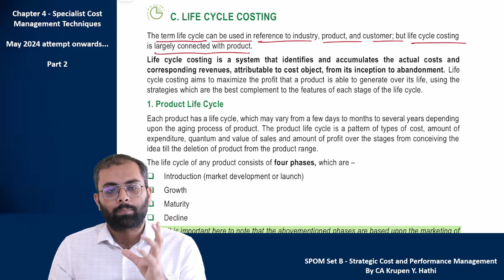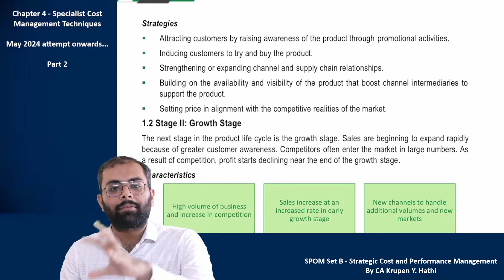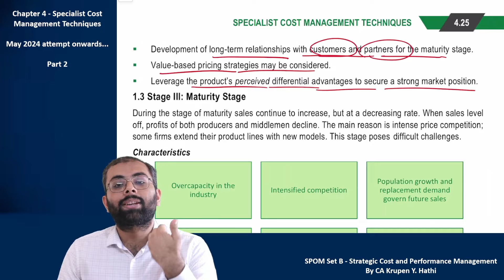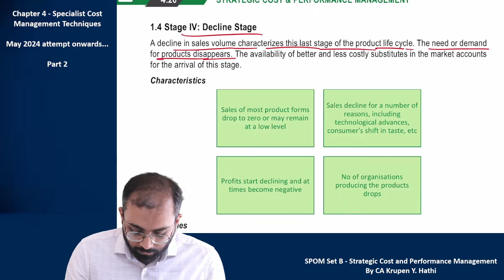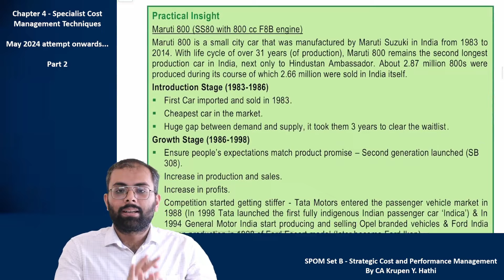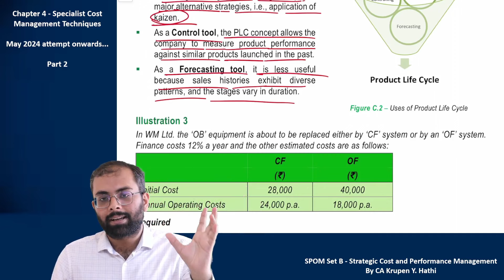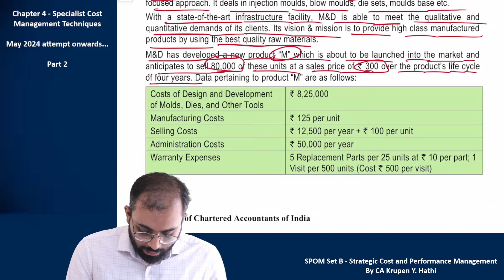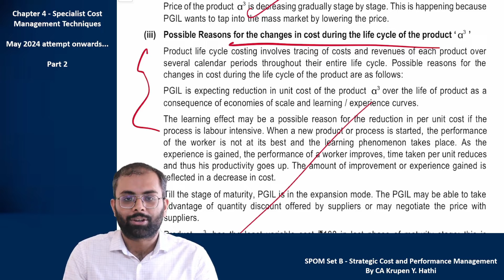Life Cycle Costing | SPOM Set B SCPM Chapter 4 TYK Que 2, 3 & 4 | Part 2 | CA Final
This video covers Life Cycle Costing, Illustration 3, Illustration 4 and Test Your Knowledge Question 2 to 4. It covers pg. no. 4.22 to 4.31 of ICAI Module.

It is Part 2 of Chapter 4 - Specialist Cost Management Techniques of Self Paced Online Module (SPOM) Set B - Strategic Cost and Performance Management of CA Final. It is based on ICAI Study Material (Modules). It is relevant for CA Final Paper 6 - Integrated Business Solutions (IBS) as well.

It is relevant for CA Inter May-2024 attempt onwards. It is relevant for ICAI New Scheme of Education and Training (New Course of CA Final). It is helpful in understanding the concept and to remember as well.

Time Stamp
00:00 Introduction
00:23 Life Cycle Costing
01:09:39 SPOM Set B SCPM Chapter 4 Illustration 3
01:12:52 SPOM Set B SCPM Chapter 4 Illustration 4
01:16:01 SPOM Set B SCPM  Chapter 4 Test Your Knowledge Question 2
01:20:38 SPOM Set B SCPM  Chapter 4 Test Your Knowledge Question 3
01:25:13 SPOM Set B SCPM  Chapter 4 Test Your Knowledge Question 4